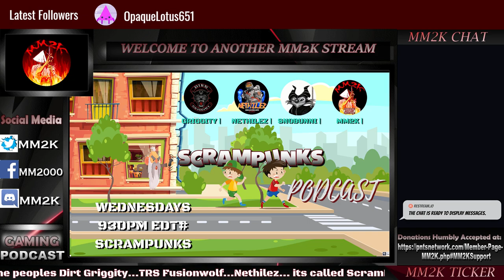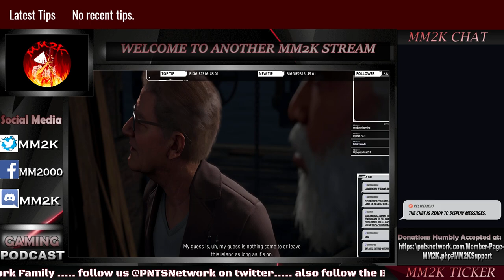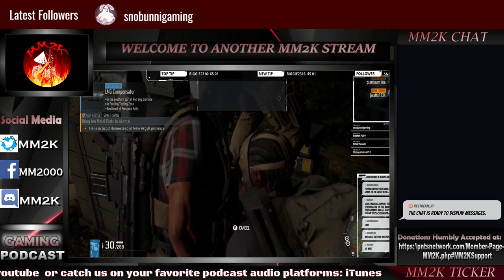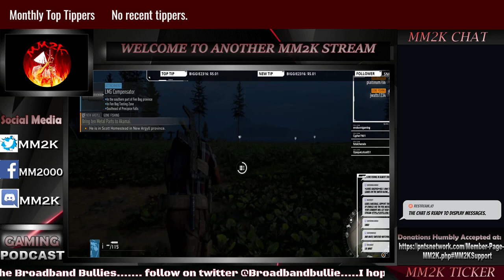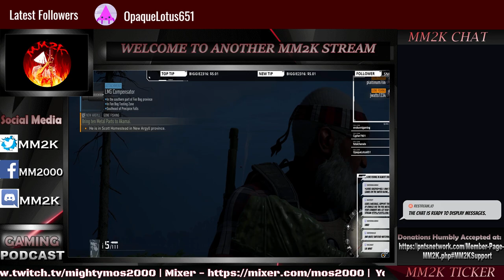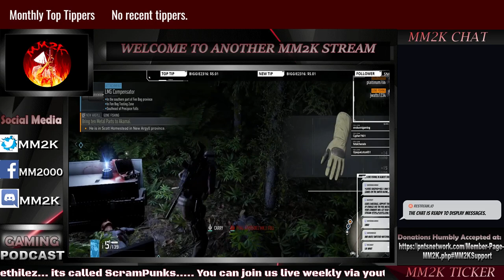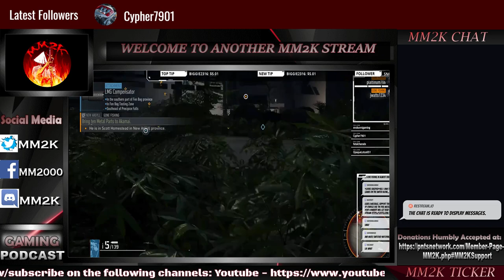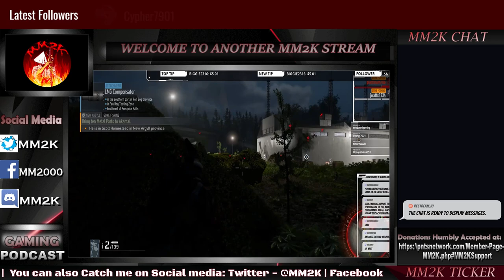GHOST RECON BREAKPOINT - THE HARD TRUTH | MM2K Real Review #01